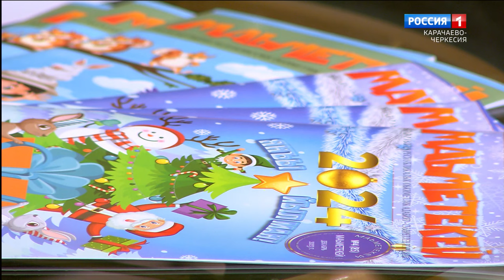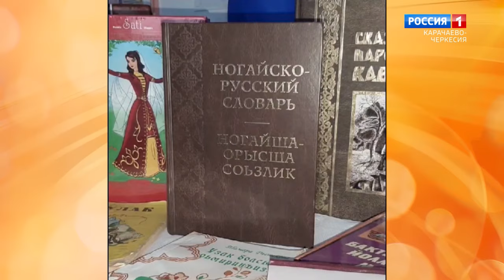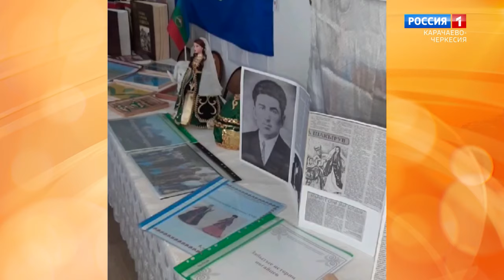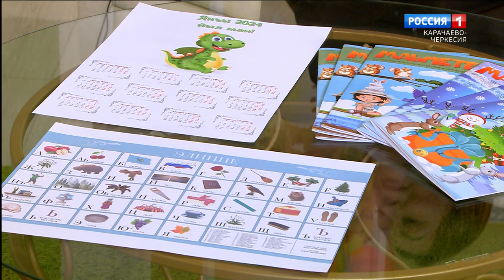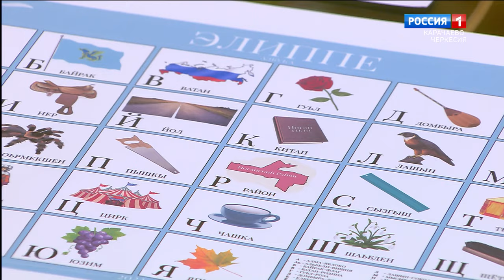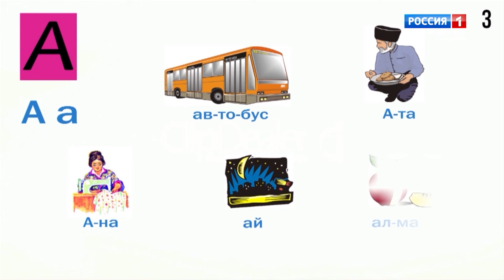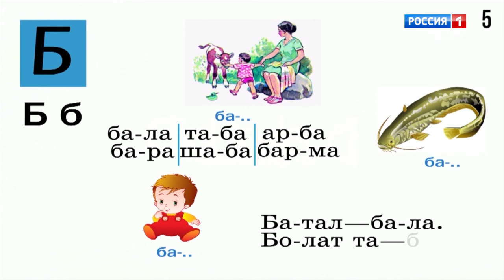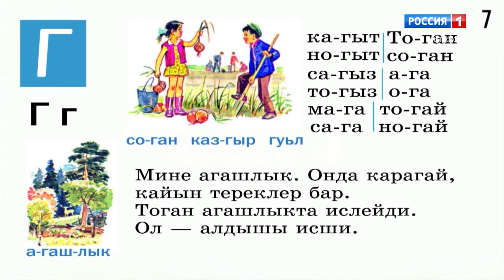"Утро России" (на ногайском языке) 05.02.2024